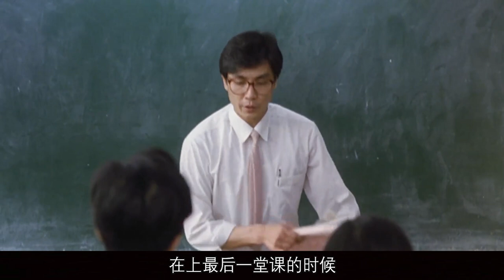《学校风云》帮派扰乱学校秩序，校园霸凌事件不断发生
该片讲述了女中学生朱婉芳被黑社会老大潇洒哥欺压凌辱的悲惨遭遇。